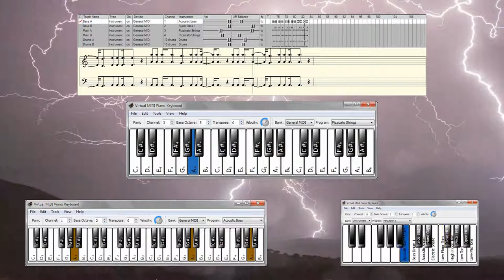Kevin MacLeod - Electrodoodle - Multiple Virtual Piano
Tempo: 120 beats per minute

Programs used:

for music notes sequence creation

for the music piece "discovery" and redirection of the sequence

for screen capture

for video clip positioning and overlaying